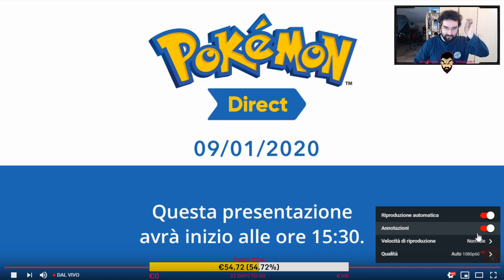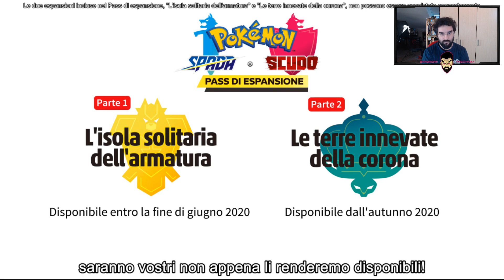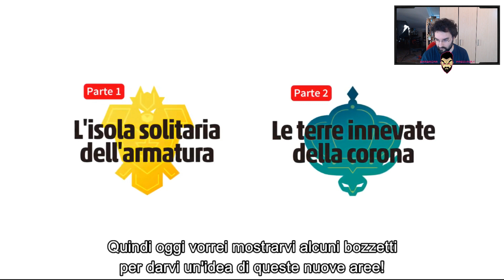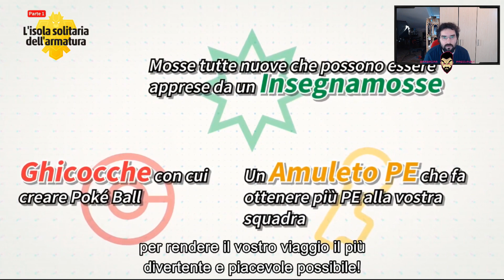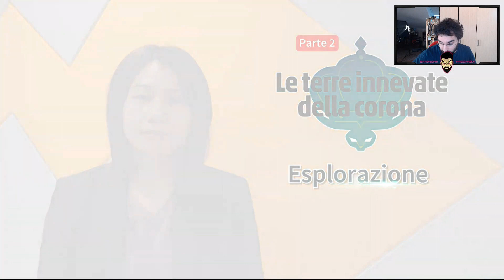Barbastream - Pokémon Direct